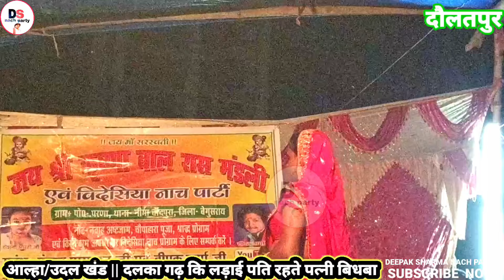Dalka gadh ki lariya || दलका गढ़ कि लड़ाई ||🔥पति रहते पत्नी बनी विधवा🔥|| 6299044724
कार्यक्रम प्रस्तुत करता _दीपक शर्मा नाच पार्टी

= Organiser :- Deepak Sharma ji
= Company/ level :- Deepak Sharma nach party

WEARING.
             fake स्ट्राइक करने वाले पर कानूनी कार्रवाई होगी

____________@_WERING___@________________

          DEEPAK SHARMA NACH PARTY

    _______________DISCLAIMER________________

criticism, comments,neues reporting, teachings, scholarship